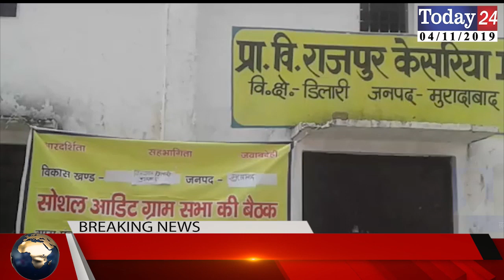मनरेगा के विकास कार्यों की हुई समीक्षा | Today24